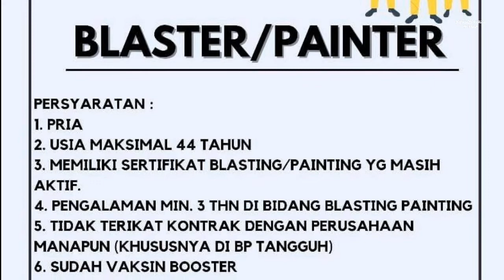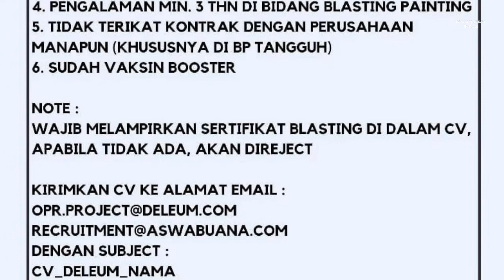Loker Batam PT Kim Seah Shipyard Indonesia // PT Palindo Marine Shipyard // PT Adiartha Aswabuana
1. PT. Kim Seah Shipyard Indonesia

Store Helper
Email resume ke:
(Subject: Posisi)

Alamat PT. Kim Seah Shipyard Indonesia
Kawasan Industri Sekupang, Selurahan No. 61, Tanjung Riau, Sekupang, Batam City, Riau Islands 29444

2. PT. Palindo Marine Shipyard (2 posisi)

a. Fitter Plate
b. Welder 3G/4G

Email resume ke:
(Subject: Nama Lengkap - Posisi yg dilamar)

Alamat PT. Palindo Marine Shipyard
Komplek Nagoya Permai, Blok A No. 6
Sei Lekop, Sagulung
Batam

3. PT. Adiartha Aswabuana (Penyalur)

Blaster / Painter
Email resume ke:
(Subject: CV_DELEUM_NAMA)

Alamat PT. Adiartha Aswabuana
Jl. Taman Kota Mas Blok. A3
Kec. Lubuk Baja, Batam